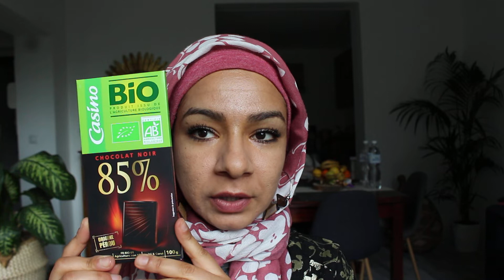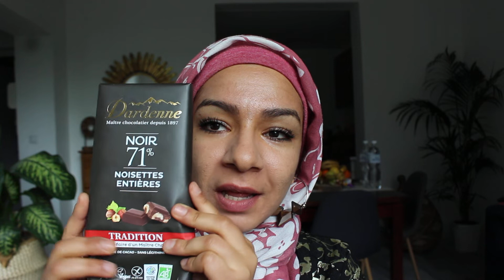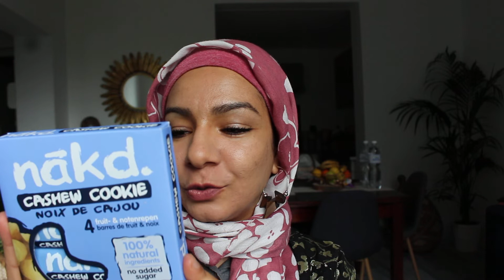Mes favoris food sucrés version healthy!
Je partage ici mes petites gemmes healthy en terme de gourmandises sucrées! Compo clean, naturelles et bio, pauvres en sucres, des encas parfaits pour se faire plaisir sans culpabiliser!

merci d'avoir passer ce petit moment avec moi!

Chocolat noir 85% de cacao Casino bio